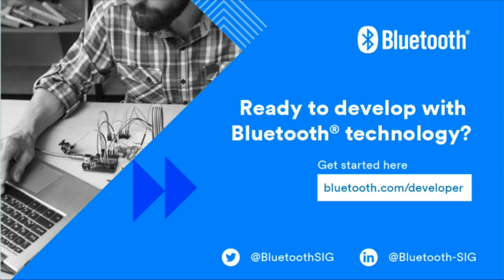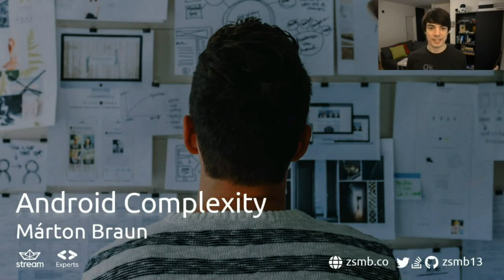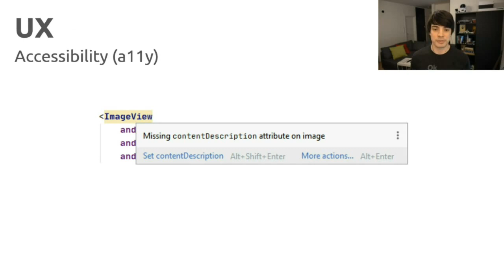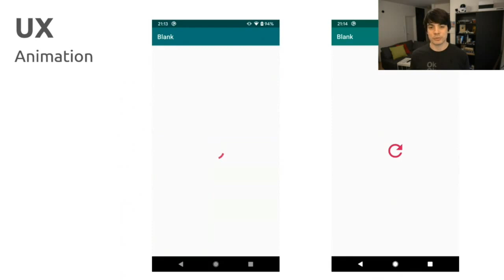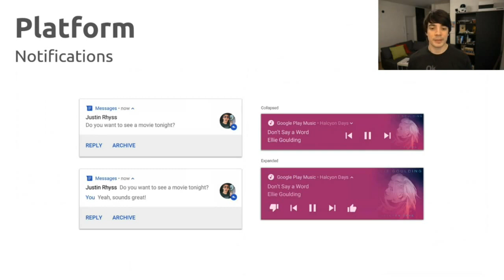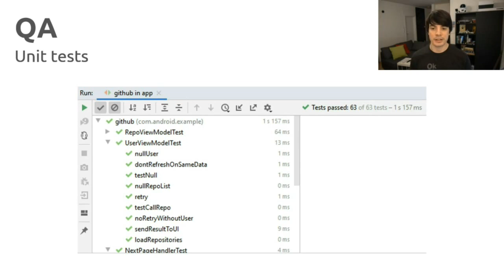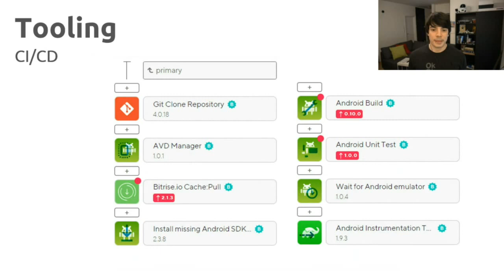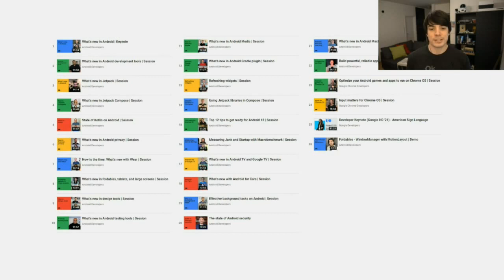Android Complexity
Android Heroes Live is a live-streamed show focused on important Android topics, with guest speakers from all over the world.

21 May, Android Complexity
We hosted the Android Heroes show with our resident Android expert and guest speaker, Márton Braun, Android Developer Advocate & Engineer, Stream.
Studio chat covered:

- key takeaways from Google I/O
- top tips on managing Android Complexity
- why soft skills in Android matter more now.

Plus a presentation from Márton on Android Complexity.
Android development can often feel overwhelming – there’s so, so many things to take care of around a single app. Here’s a brief look at all the things* that an Android developer would have to consider, do, and test for in order to create the theoretically perfect application, to serve as a practical checklist for starting your next Android project. *definitely still not all the things